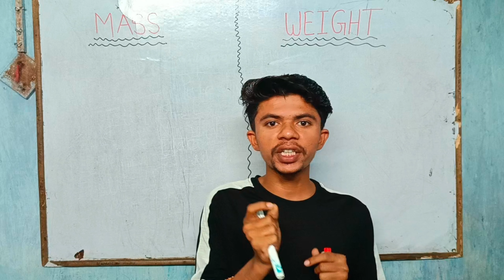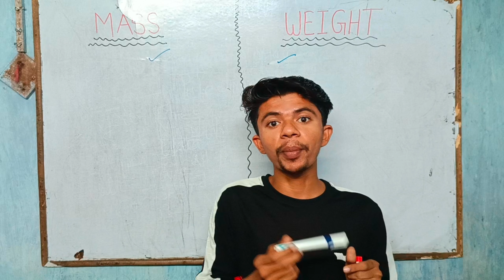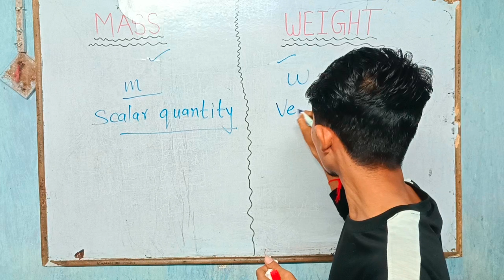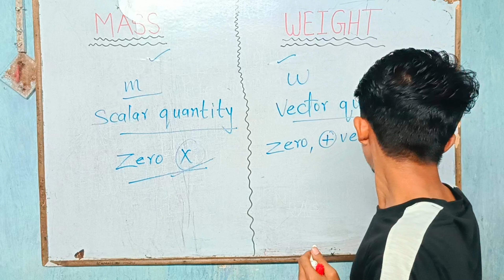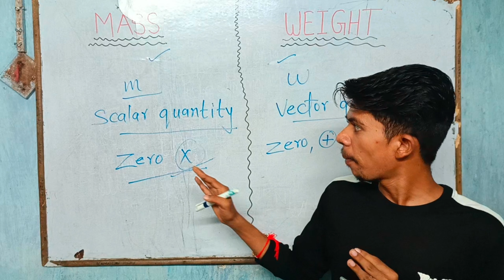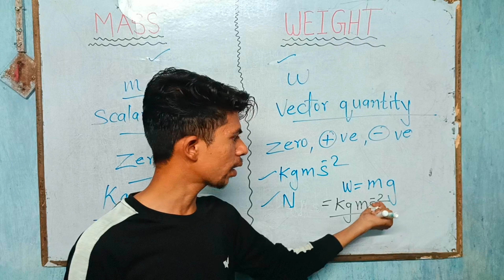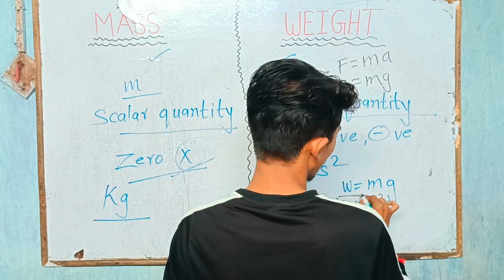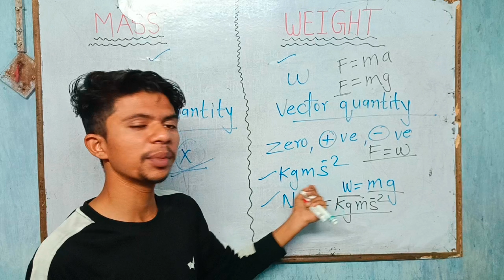Difference between Mass and Weight 🔥 || Feedback classes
Difference between mass and weight @feedbackclasses